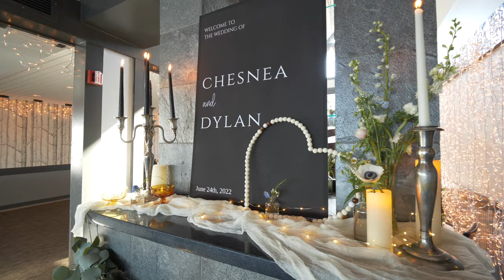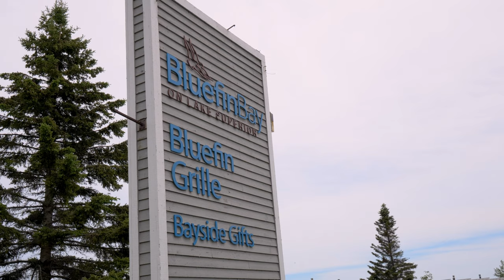Best Friends Get Married at Bluefin Bay Resort - Minnesota Wedding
Dylan and Chesnea got married at Bluefin Bay, a spot that has rich history for Dylan's family. Experience the young love story of these two kind-hearted souls as told by their families! These kind of stories are close to our heart. You see, Steve and I met when we were just 17 and 15 and we have been in love ever since. We know what young love feels like and looks like and we know that a friendship like this one can last a lifetime, even forever! Truly honored to tell this one!
Come Close - ry lo
Bright Mornings - Sundreamer
Here Now - Analog Heart
Honey and Tea - Mozi
Venue: Bluefin Bay Resort
Shoes: Doc Martens
Photography: Sights Bridals
Videography: eMotion Cinematography